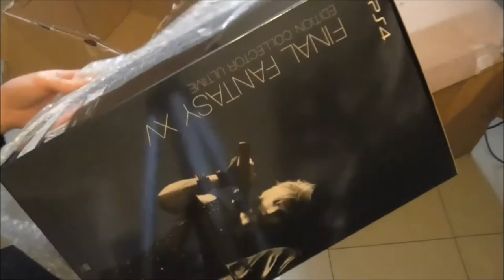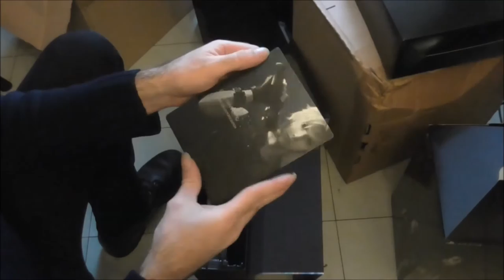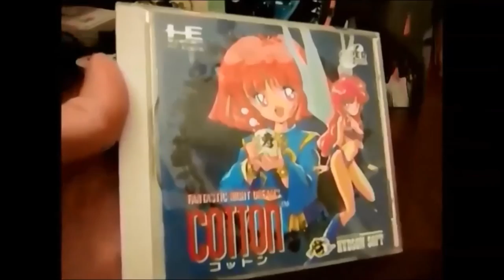[unboxing kazuki] Ultimate collector's edition final fantasy XV ps4 fr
RDV demain soir pour l'épopée en live ;)